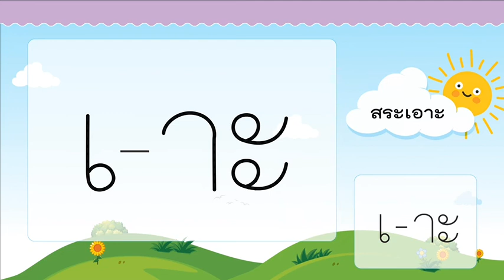[ทักษะภาษาไทย] การเขียนสระ